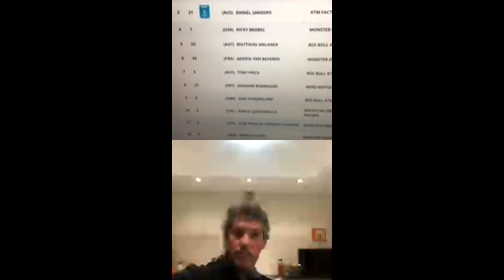Fuel Universe 137 - Balance Etapa 6 Dakar 2021 Con el Chino Freytes - Bloque 2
Charlamos con el @chinofreytes , entrenador de los hermanos @kevinmaxbenavides y @l.benavides77. Muchas gracias Chino por tu tiempo y análisis